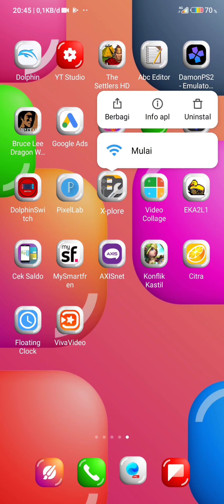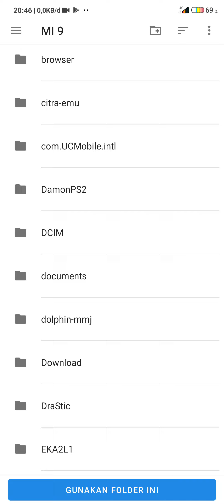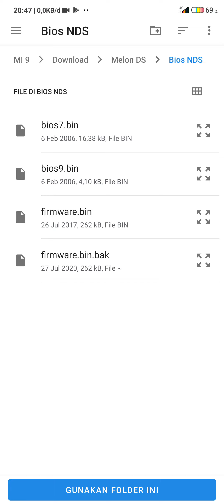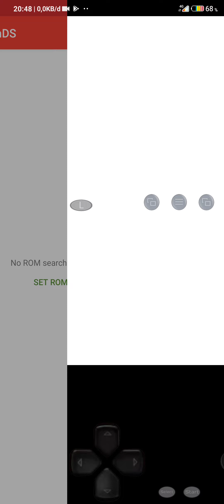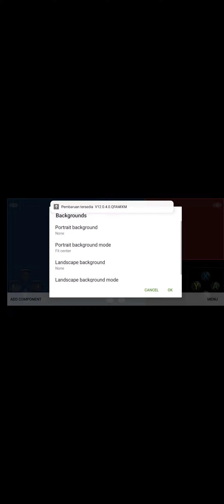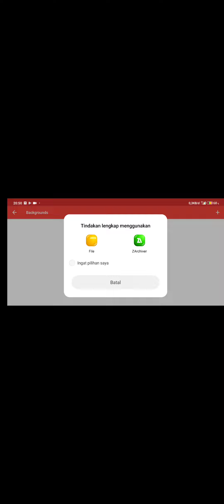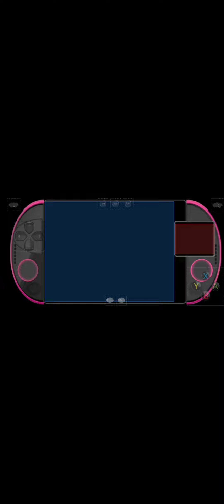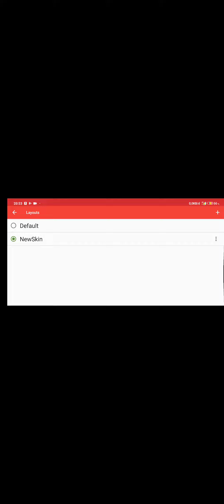MELONDS MOD SKIN TUTORIAL ASPHALT4 ELITE RACING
Assalamu'alaikumWr Wb, sobat semua kali ini admin bagikan games ASPHALT4 dengan emulator MELONDS, emulator ini juga bisa memainkan game nintendo ds.Emulator MelonDsnya sudah saya mod tombol2nya, saya sediakan juga bagroundnya buat skinnya.Tutorialnya lumayan agak ribet, disimak saja videonya pelan2.Oh ya didalamnya sudah ada beberapa games termasuk asphalt4.Bagi sobat yang mw mencobanya link download ada dibawah, jangan lupa subscribe ya sobat semua, like juga share, terima kasih, semoga bermanfa'at.

TEST device mi9 snap 855